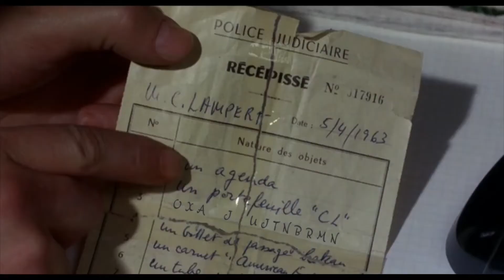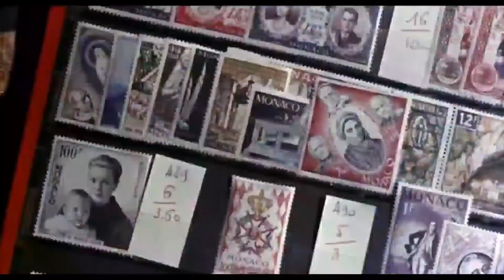Brain Chase 2022: Charade 3B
- Find the $2500 golden treasure and win a trip around the world to dig it up. All of the clues are here in these clips...